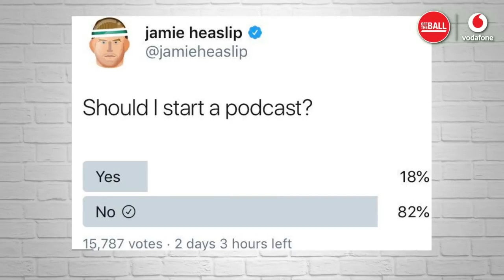Jamie Heaslip | Ireland's World Cup, Eddie O'Sullivan relationship and the podcast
Johnny Ward sits down with former Ireland player Jamie Heaslip as we look ahead to Ireland's Rugby World Cup Quarter-Final against New Zealand.